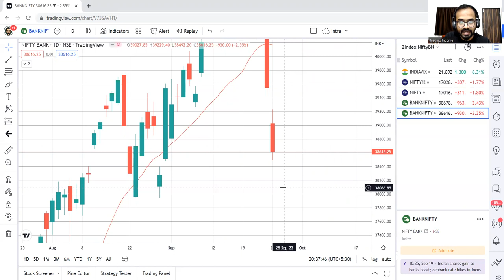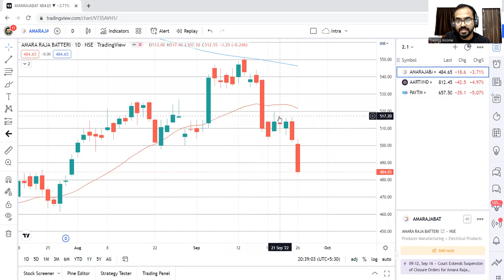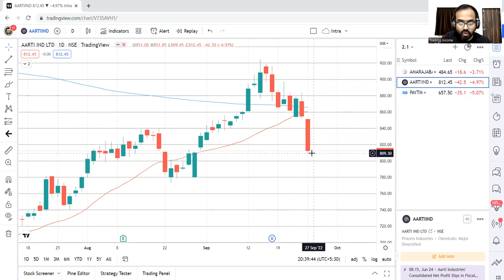Best Stocks to Trade for Tomorrow 27Sept22 | Ep.2 | Learn Stock Market TRADING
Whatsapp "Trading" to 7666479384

If you are interested in TRADING MENTORSHIP from me, Whatsapp "Trading" to 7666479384

Next TRADING Mentorship Batch starting this Monday 6:30 am

Requirements:
1) Mindset of Learner
2) Minimum trading experience of 3 months

Details below:

You will get the following:

1) 2 Sessions on Weekdays covering:

i) Strategy
Can be used in Nifty, Banknifty, Stocks, Futures, Cash market, Commodities, Forex

ii) Trading Psychology

iii) Risk Management

iv) Practical Approach to Trading

2) Handholding/Guidance/Support for 1 year through Weekly Sessions every Wednesday at 6:30 am for Doubt clearing

All these at just Rs. 2999

Wish you Profitable Trading